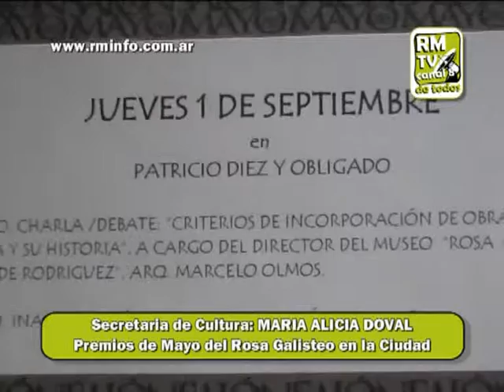1448 DOVAL PREMIO MAYO DEL ROSA GALISTEO EN LA CIUDAD